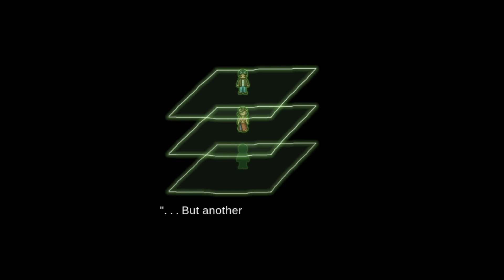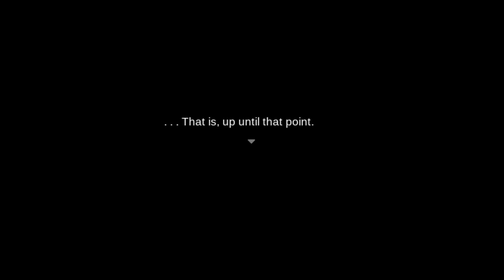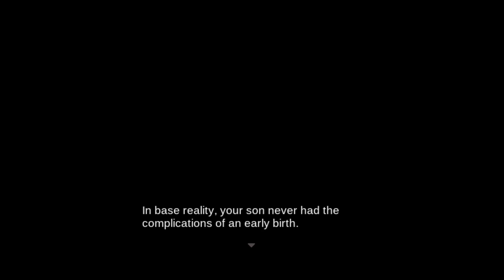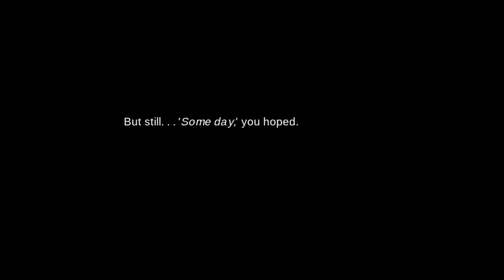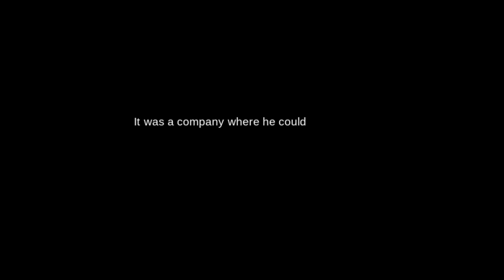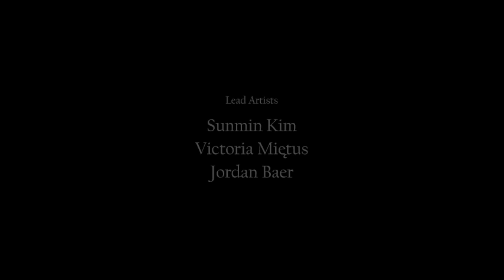WHAT went WRONG during the EXPERIMENT? | Impostor Factory part 6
Today we'll learn the full story. Why the murders? What is this place really? Are we real? What happened during the experiment demo? Is ricebot evil? ...

game: Impostor Factory

A bonkers time-loop tragicomedy murder mystery thriller featuring multiple casualties and a suspicious cat, from the creator of To the Moon & Finding Paradise.

Timestamps
00:00 Questions
15:12 Dead or alive?
35:10 The anomaly
51:05 Reality
01:08:40 End simulation
01:27:30 There's more!!!